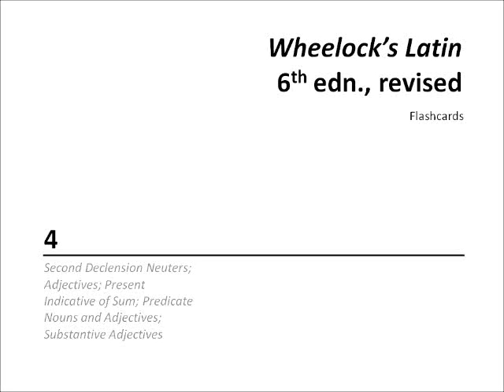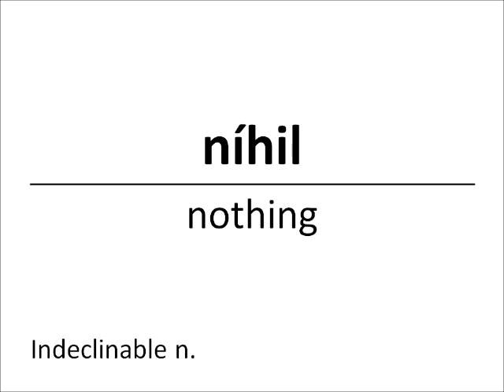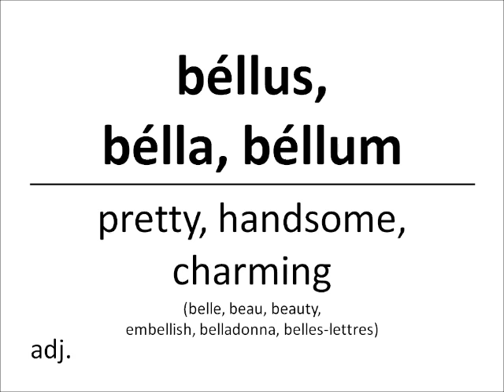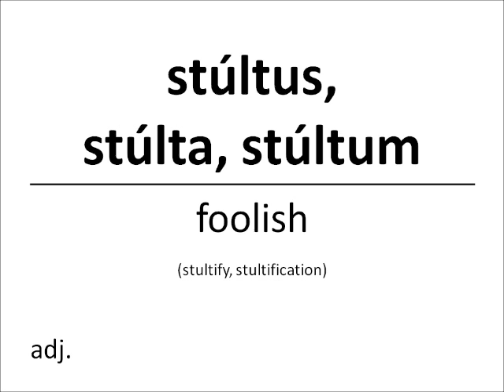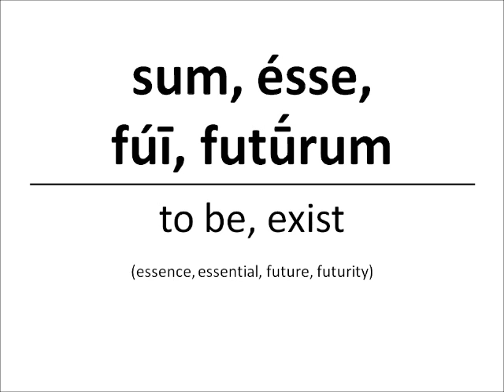Wheelock's Latin - Chapter 04 vocabulary